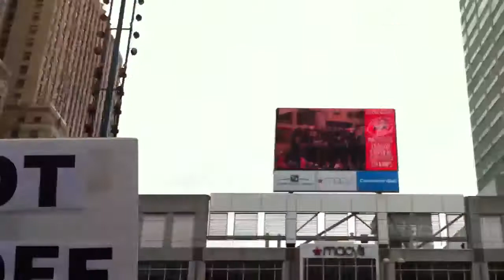Reds Rally on Fountain Square